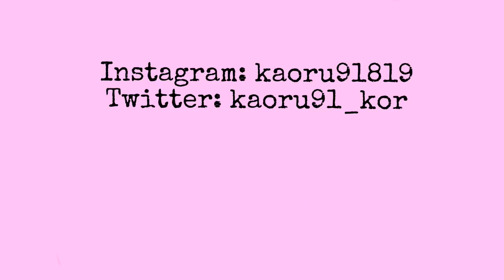【한국어/日本語字幕】自己流 髪の巻き方! 고데기로 예쁘게 머리하는 방법!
聞かれることが多かったので髪の巻き方の動画です！！
コテはVIDAL SASSOONの32mmを使ってます！
ストパー、矯正はしてませんがドストレートです...(´；ω；`)
コテはブログにありますのでそちらから購入できます！！

질문이 많았던 머리하는 방법입니다~! 남성분들은 관심 없겠죠...? 저한테 관심을 가져요!ㅋㅋ 내용이 관심 없으면 저를 봐줘요!ㅋㅋ